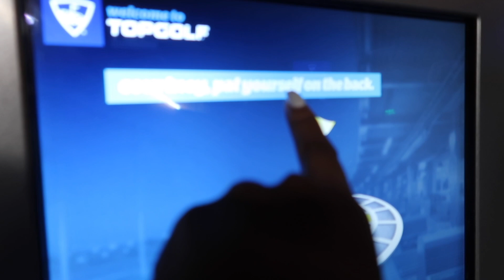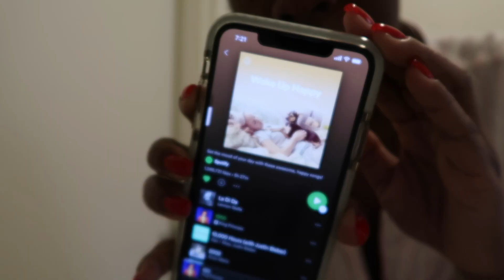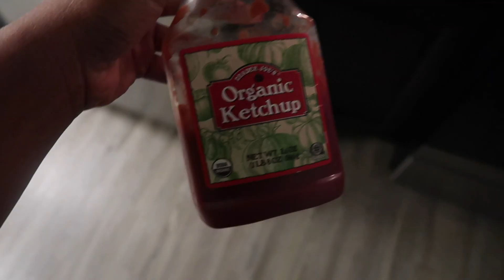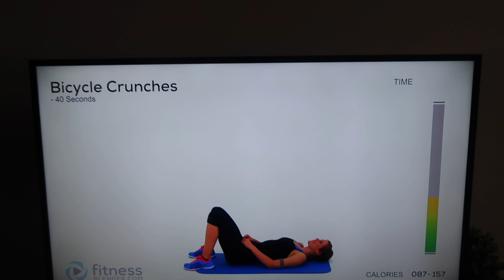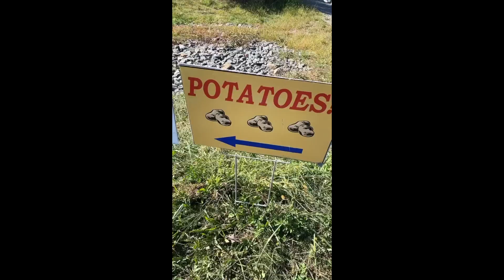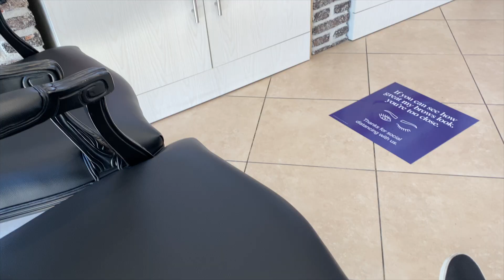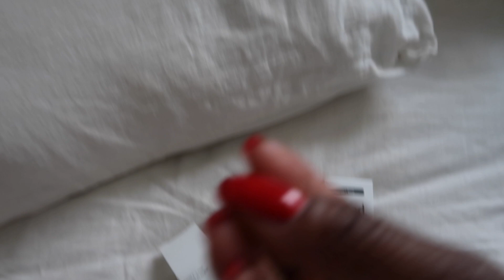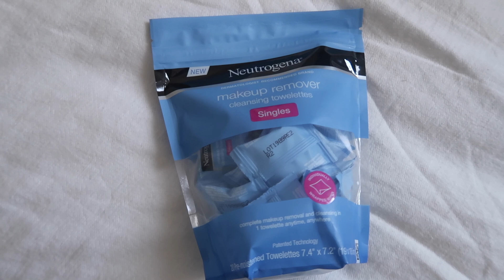Weekly Vlog | family time , making oxtails & visting a farm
Good evening ! Now I know I said a vlog every 2 weeks but this one happened to be ready to go so I hope you don’t mind . Really hope you enjoy ! Links to all things mentioned will be below.

Items Mentioned:

Grey sweatpants
Black bodysuit
📍Farm : Alsted Farms -Chester NJ

Haul items  :
Murad Serum : ( highly recommend)

Murad Eye Cream :

Murad Moisturizer: